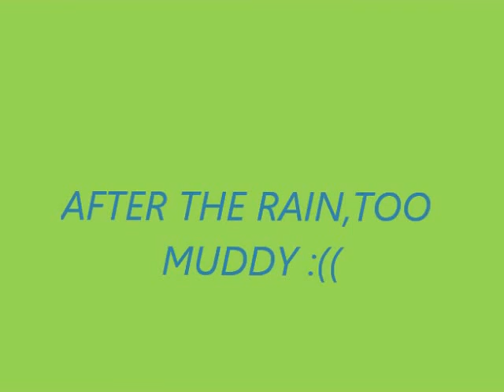My Edited Video